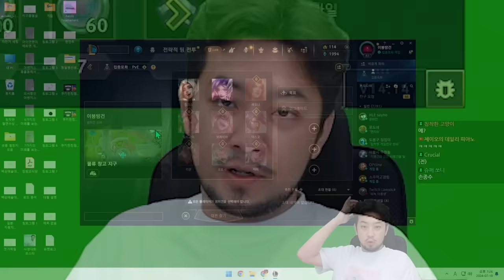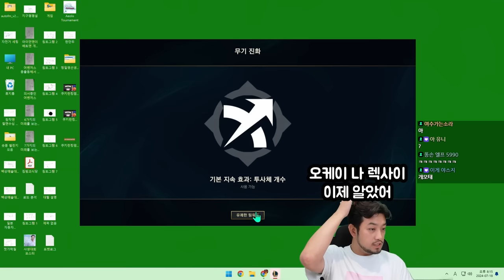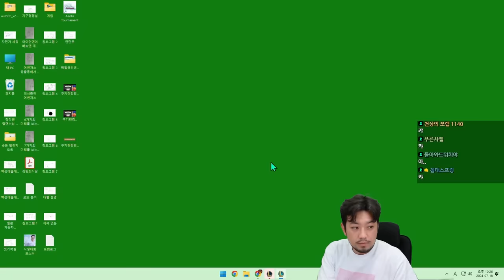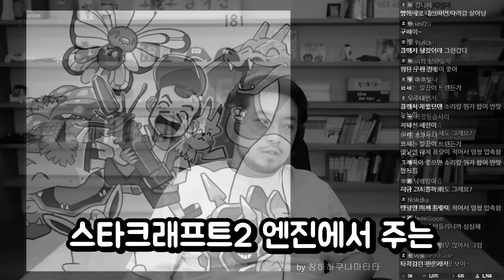뱀서류 권위자의 롤 신규모드 집중포화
▶출연: 침착맨
▶편집: 11수자, 23수자